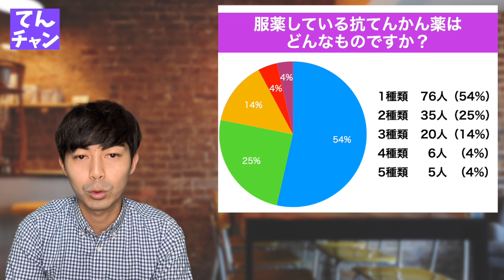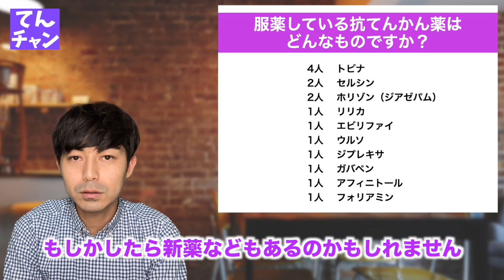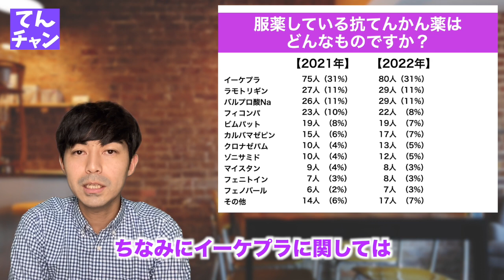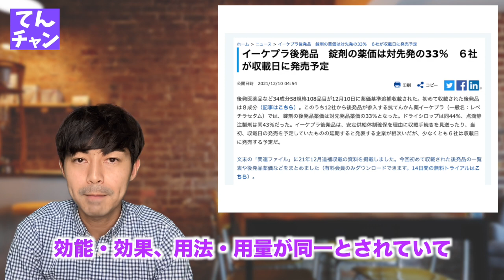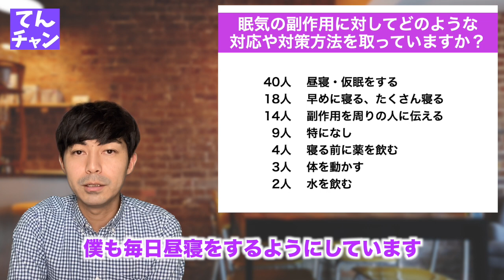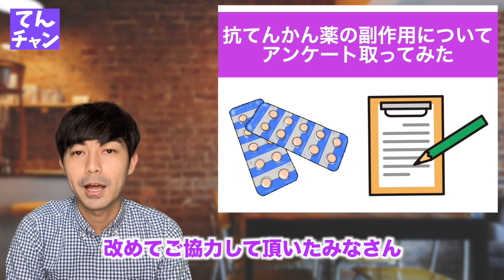抗てんかん薬の副作用についてアンケート取ってみた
「あなたが飲んでいる抗てんかん薬で、どのような副作用を感じますか？」
アンケートを行ったところ、143名の方に回答を頂きました！

この動画には、個人的な見解も含まれており、真偽を確定するものではありません。

16歳から「てんかん」という脳の病気を抱えているリンカーン中村によるYoutubeチャンネルです！

てんかんに対する考え方や、てんかんを通して得たもの、体験談などをお届け致します。
観て頂く人に少しでも、元気や勇気を届けれられるように、頑張ります！

【リンカーン中村プロフィール】
”てんかんで悩む人の力になりたい”

そんな想いを持って活動中。てんかんを持っているからこそ気付けた想いを届けるために、全国で講演活動をしています。 ミオクロニーてんかん（16歳～）バルプロ酸ナトリウム服薬中。

「てんかん患者のてんかん患者によるてんかん患者のためのブログ」運営。

夢は本の出版と武道館でライブをすること。

最新情報、イベント情報、YouTube配信情報、Q&A、LINE限定コラムなどを週1ペースで配信致します！

▼てんかん患者のためのオンラインコミュニティ
「てんコミュ」参加はコチラ↓